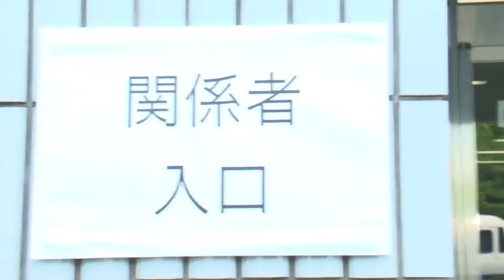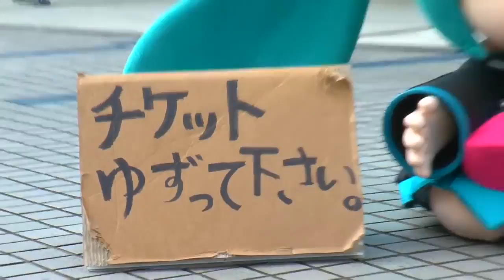【中文字幕 ( Chinese Subs )】【初音ミク】「ミクダヨーといっしょダヨー」第１回 はっじまっるヨー！【Project mirai 2】【FILVSS字幕團隊】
I don't make money by this video, this video is just for translation and let fans know the mean of the songs.
Original video link please look the below of this statement.
Please content me if you are the original creator and you want me to delete this video.
此作品非我創作，此視頻只是單純翻譯歌詞與新增字幕。
我並沒有使用此稿件營利，此視頻只是翻譯內容並讓粉絲了解視頻/歌詞含意。
此段聲明文字底下即是本家連結。

如果字幕無法播放者.可以播播看我在Bilibili那邊的投稿

【初音ミク】「ミクダヨーといっしょダヨー」第１回 はっじまっるヨー！【Project mirai 2】
標題中譯 : 【初音ミク】「和米庫打油在一起」的第一回要開始了噢！【Project mirai 2】

【FILVSS字幕團隊】
字幕監督：陶大知之FIL三部曲
特效：綸綸(ろんろん)
時間軸：秦亦哲
翻譯：秋見

本家說明文 :
那麼大家，要開始了噢——！
這是「和米庫打油在一起」的第一話。
總有一種終於到了跨越了那無法跨越的的邊界線的感覺。

或許大家有些忘記了，這個動畫是為了宣傳其中提到的預計在11月28日發售的3DS「初音未來 Project mirai 2」的，...是真的。

那麼，就和幽默的朱麗葉姐姐和米庫打油一起享受這個節目。
（1號）

第二回的預計放送時間在10月17日（四）(字幕發布時間為2月21日)

設計協助：ねんどろいど
記載的商品及公司名是各個公司的登錄商標。
第六十四個中文字幕。